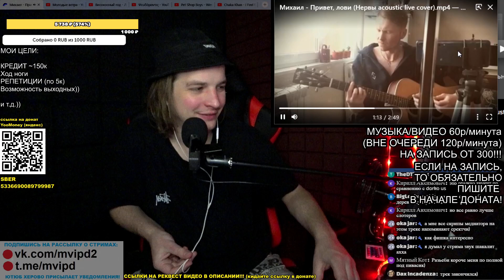РЕАКЦИЯ (критика): Михаил - Привет, лови (Нервы acoustic live cover)